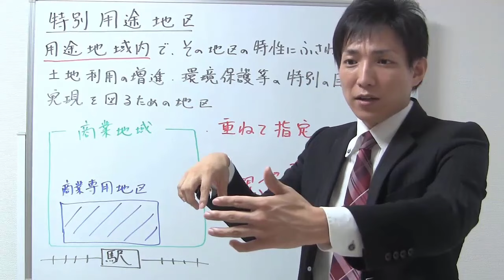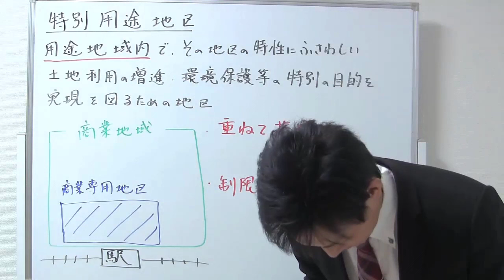【宅建】どんな地区？特別用途地区